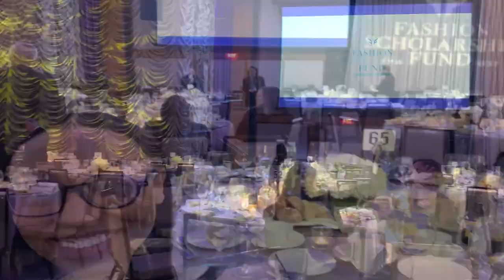A Day in the Life of a Fashion Designer: NYC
Come with me as I share a little bit of my recent trip to NYC! In this video, I had a pretty busy day and a half; attending events, fabric shopping, and shooting looks for my new collection. I even managed to stop by the FIT museum, which is one of my favorite free places to get fashion inspiration.

What are some of your favorite things to do in NYC?

Corporate Innovative by Scott Holmes